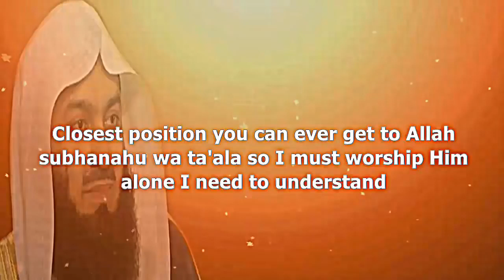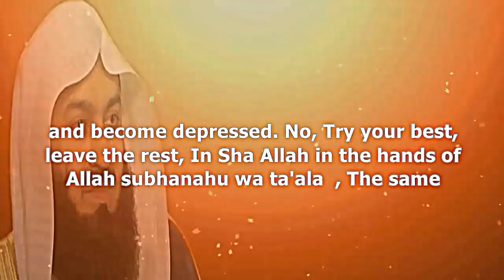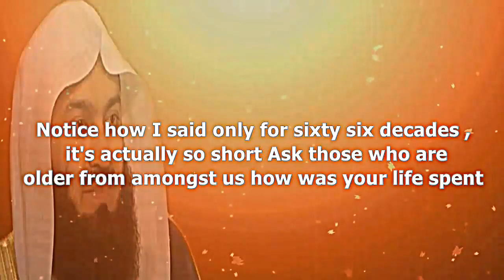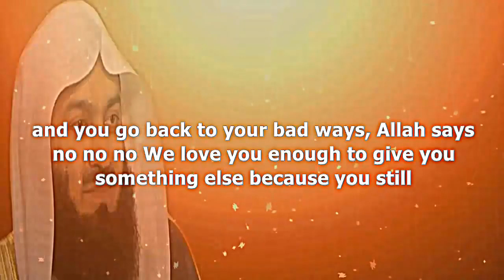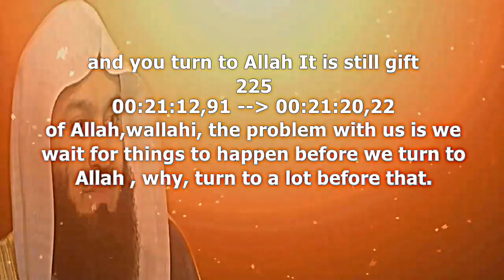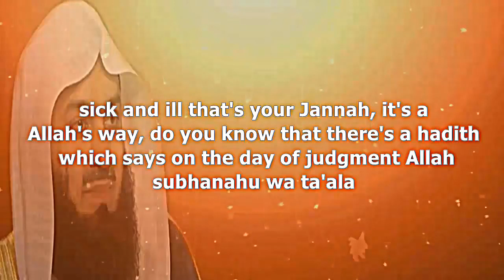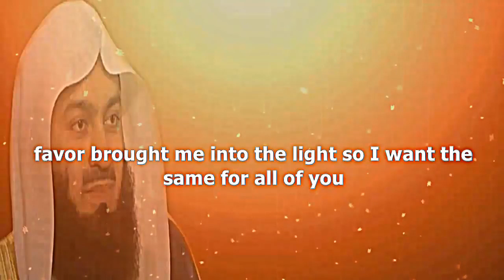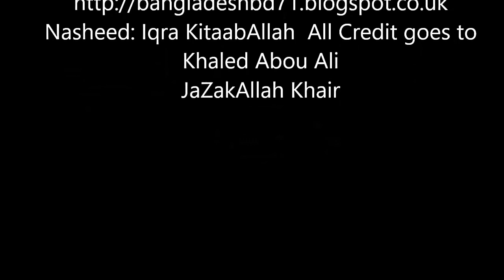Blessings in the midst of Hardship Mufti Menk Very powerful Reminders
Mufti Menk Reminders on Blessings in the midst of hardship and problems.He has adviced true believers not to lose hope and keep forbearance.He has reminded us to worship at the time of hardship